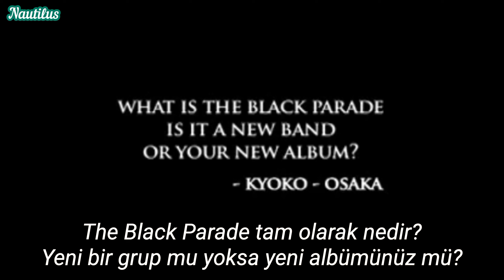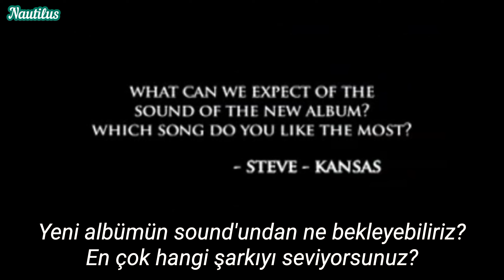My Chemical Romance- The Black Parade Röportajı Türkçe Alt Yazılı (Part 1)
telifsiz röportaj bulmak o kadar zor ki bu da telif yerse artık 😃😃😁😁😆😆

neyse çevirirken çok eğlendim birkaç güne part 2'yi paylaşırım büyük ihtimalle umarım beğenirsiniz, iyi seyirler🥹🩶